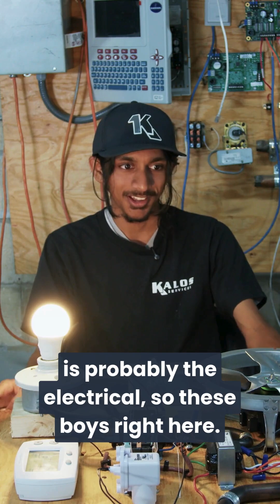Kalos Trades Apprentices Share Their Biggest Challenges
Our 2025 Kalos Cohort trades apprentices get brutally honest about the real struggles they've faced this year. From navigating cramped attic spaces to deciphering complex electrical systems, these future HVAC professionals don't hold back when sharing their biggest obstacles.

In this candid interview, you'll hear about the challenges that really test apprentices: understanding high and low voltage systems, reading schematic diagrams, diagnosing mysterious unit failures, and even battling their own overthinking tendencies. One student opens up about struggling with refrigeration cycle diagnostics, while another admits that sometimes the biggest enemy is second-guessing yourself when you were right all along.

These aren't just complaints - they're real learning experiences that every HVAC technician can relate to. Whether you're considering the trades, currently in training, or a seasoned pro remembering your early days, this authentic look at apprentice struggles shows that growth happens when you push through the tough moments.

Part of the journey from apprentice to professional HVAC technician starts with acknowledging what's hard - and these students prove they're ready for the challenge.

for more information on joining the Kalos team!